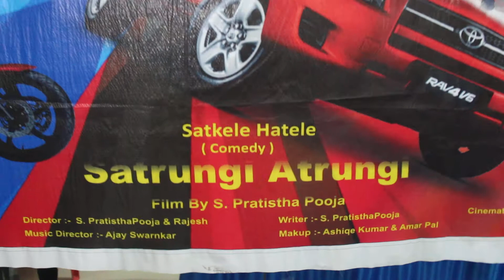film muhurath 2